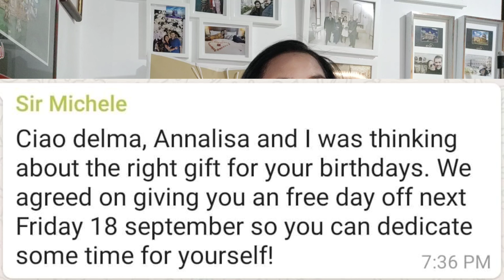Unboxing My Birthday Gifts from boss and husband / Dianne teduray Birthday Vlog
I'm going to unbox the lovely gifts I received from my boss and husband.

Cheers 🥂